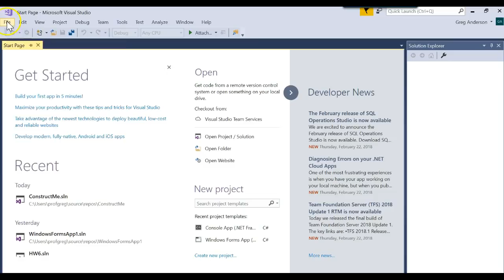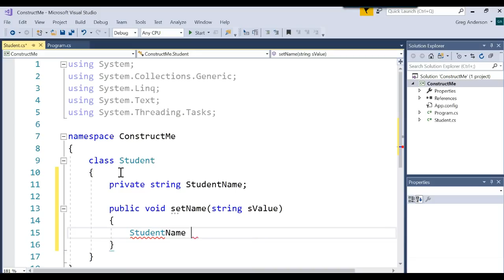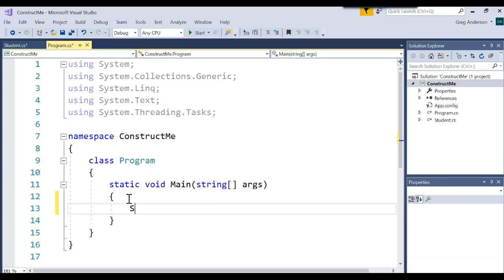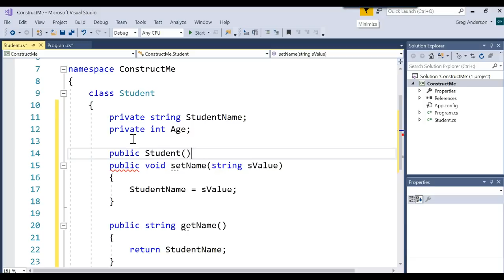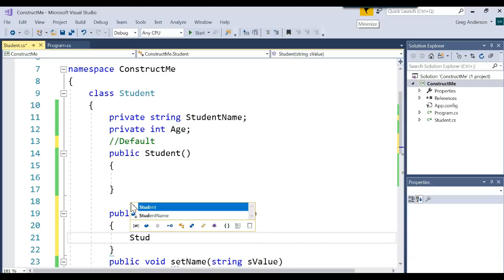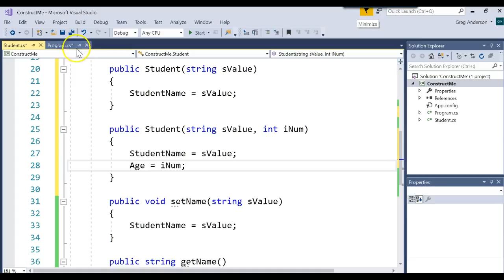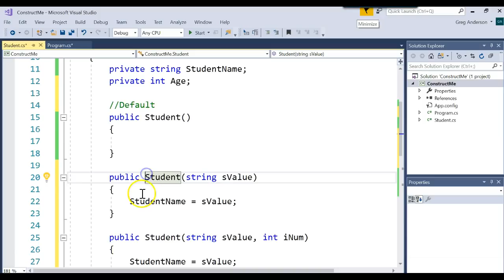IS303 C# Making Constructors